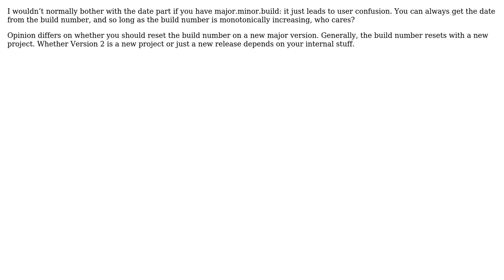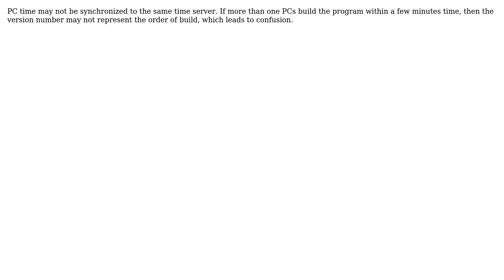Software Engineering: Are there any drawbacks to the Major.Minor.YMDD.Build version strategy?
With thanks & praise to God, and with thanks to the many people who have made this project possible! | Content (except music & images) licensed under CC BY-SA | Music | Images & others | With thanks to user TRiG user Peter Torok user Martin Beckett user linquize user FrustratedWithFormsDesigner user Chu user Adam Lear and the Stack Exchange Network Trademarks are property of their respective owners. You are responsible for your own actions.